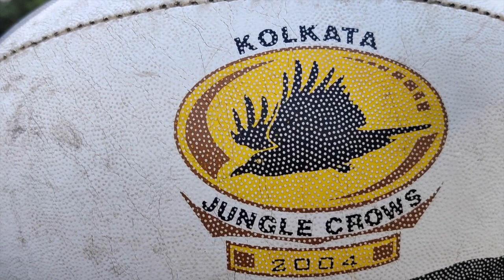Let's Play Rugby | Episode 6: Kicking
Let's Play Rugby
Come join the Jungle Crows team in learning to play rugby, this week Subrata, Arun and Sukumar are working on kicking.
We are covering the basics of kicking:-
*Drop Kick: For starting the game and scoring three points in open play. Is also used in Rugby 7s for the conversion kick.
*Punt Kick: All the open field kicks out of hand, to move up the field in attack, to clear your line in defence, along the ground to attack with a gruber or with a box kick at the back of a ruck or maul.
*Place Kick: From the kicking to tee to add two points to convert a try - called a conversion kick or to score three points after being awarded a penalty.
Please leave any feedback or questions for us in the comments.
We love to play rugby and share the game.
We're also on instagram, facebook and twitter @junglecrows.
- Thanks to all the Jungle Crows who helped in making this film and to Nanda and Dhiru for keeping our CrowField looking so good.
Beautiful Moments in My Life
Artist
TWIY80-therapist
Album
TWIY80-therapist - Beautiful Moments in My Life